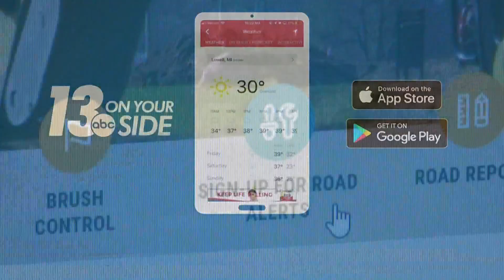Muskegon County drivers can now receive road condition alerts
To stay up to date on conditions, the county is encouraging residents to sign up for the alerts on road commissions website. The email-based alert is free.